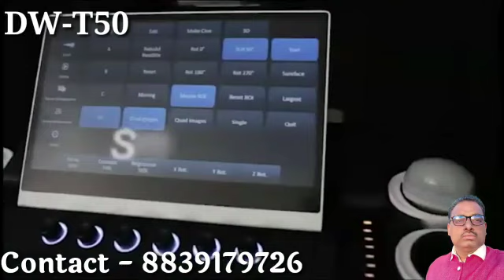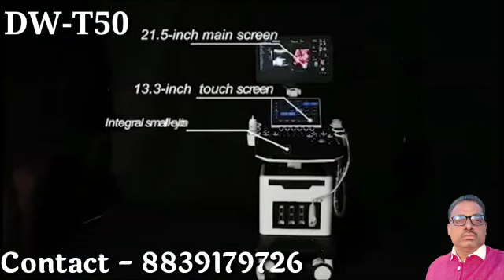6 March 2023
Video from Rajneesh Kumar